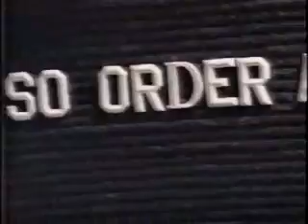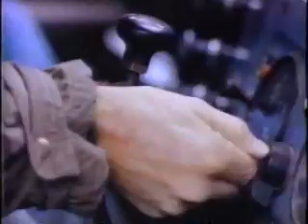Penguins vs. Capitals 1991 Patrick Division Final Game 3 (3rd Period)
1991 Patrick Division Final Game 3: Pittsburgh Penguins at Washington Capitals (third period.)